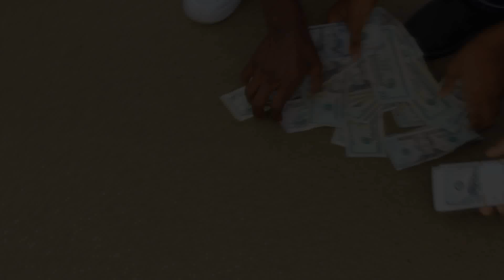KrispyLife-Us | SHOT BY @PRODUCTFILMS